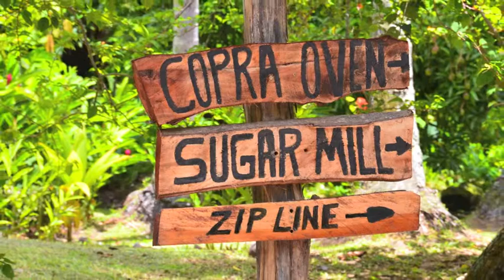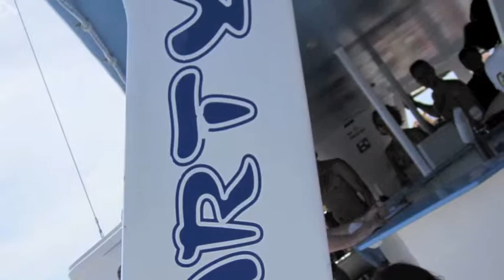Carnival Sailing 2011.mov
A summary of the tours offered by Carnival Sailing, St. Lucia.